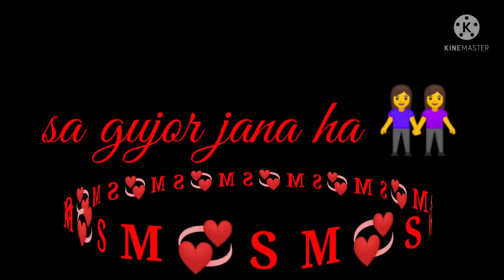M💞S_love name_m+s_🥀_rob_sa_cupaka_tuja_gaan_M love S_#status_love_story _Muhibb official_love video_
S_love_you_😘i love you_s😍status Mere_ Mere Mehboob Hai Qayamat Hogi_song_Muhibb official_slove_name

new video
best video
nice video
love vide

💓Muhibb official💓